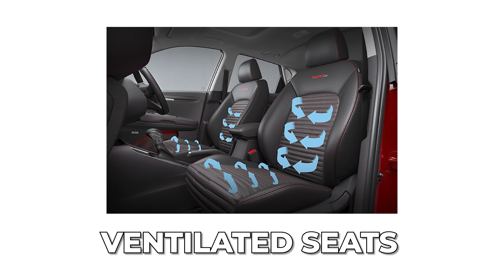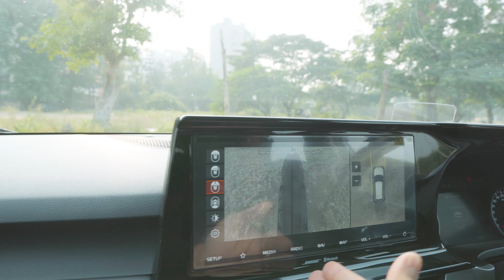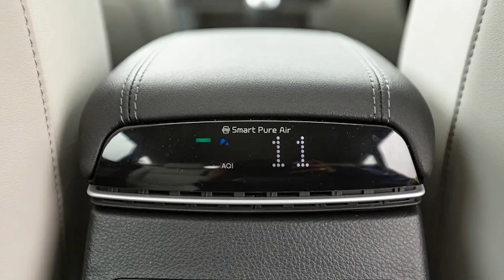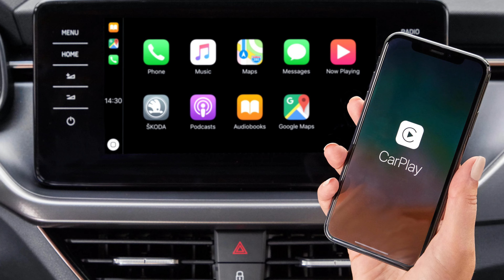Kia Seltos X Line - Problems & Reasons to Buy or Let Go 😶 Hindi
Is the X-Line variant of Kia Seltos good or bad? To answer this question, I asked the good and bad things about this car to a person who owns the Kia Seltos X Line. The resulting video contains honest appreciation and critiques of the car in Hindi. If you are confused about whether to buy the Seltos from Kia in 2023 or 2024, you may find this video helpful.